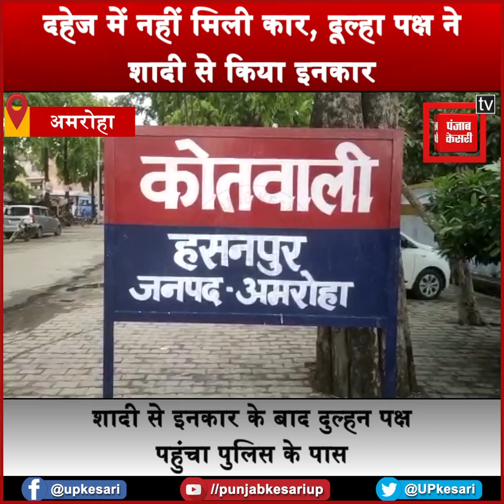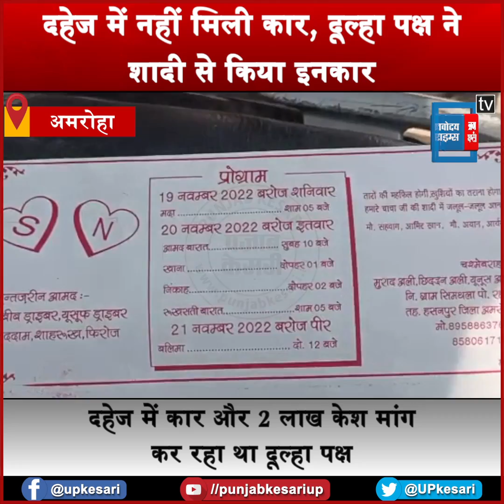दहेज की डिमांड नहीं हुई पूरी तो दूल्हा पक्ष ने किया शादी से इनकार, दुल्हन पक्ष पहुंचा पुलिस के पास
दहेज (Dowry) की डिमांड नहीं हुई पूरी तो दूल्हा पक्ष ने किया शादी (Marriage) से इनकार, दुल्हन पक्ष पहुंचा पुलिस के पास